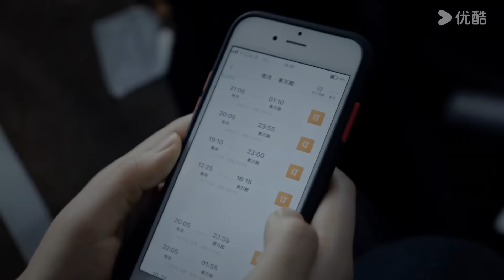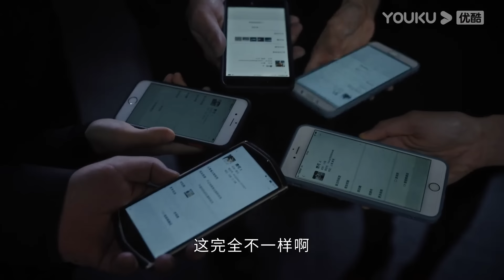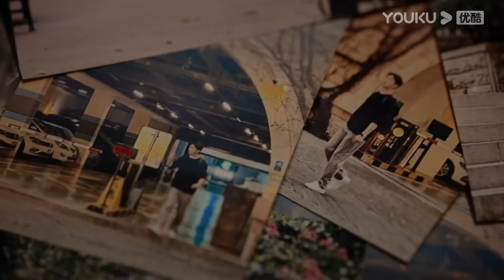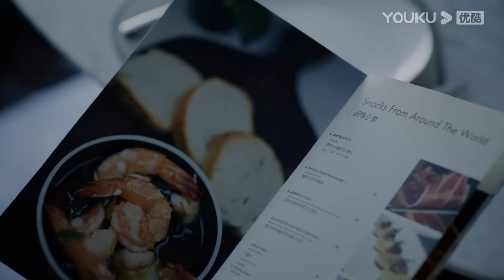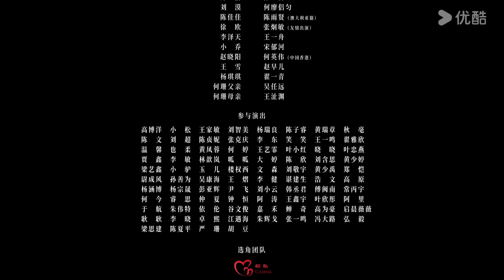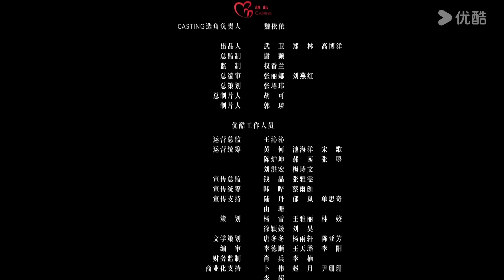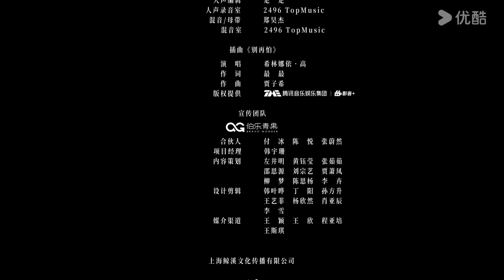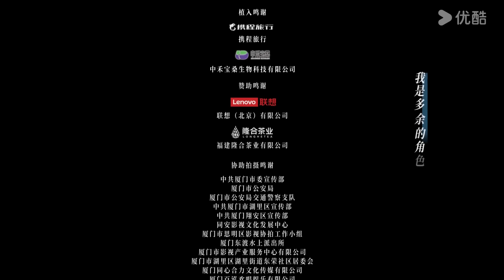[Nova Vida] EP01 | Regeneration Legendado | JingBoran ZhouYiran | YOUKU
[Nova Vida] Um serviço memorial para Fei Ke (Jing Boran) reúne a jornalista He Shan (Zhou Yiran) e quatro estranhos convidados. Todos eles compartilham passados não revelados com Fei Ke, mas descobrem que o Fei Ke que conheciam não é a mesma pessoa. Quem é realmente Fei Ke? À medida que olham para trás, o grupo gradualmente descobre a verdade sobre Fei Ke.

★Episódios: 10
★Elenco: Jing Boran / Zhou Yiran / Wang Yanhui / Huang Ju / Zhang Yifan / Peng Yang

00:00 O site internacional youku.tv está agora disponível!
02:00 Baixe o aplicativo YOUKU International para ter acesso antecipado ao programa completo.